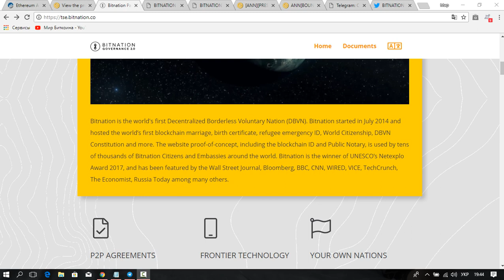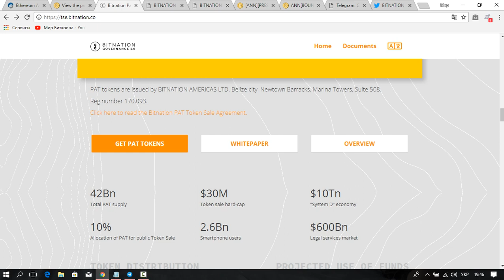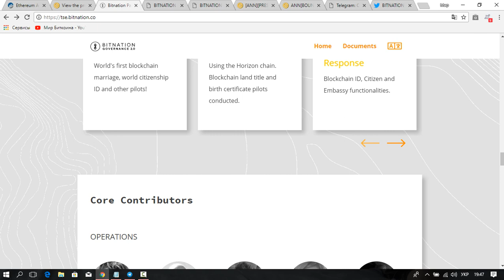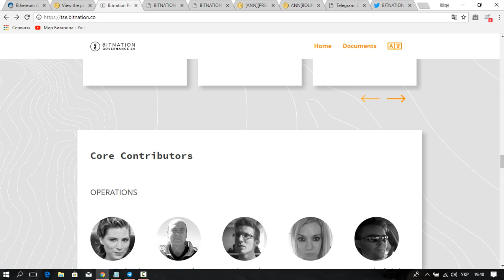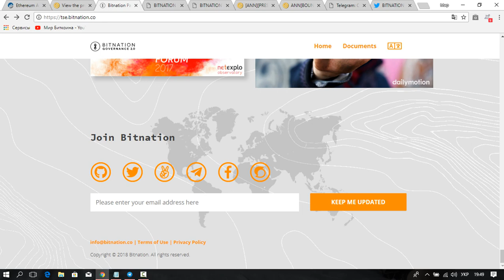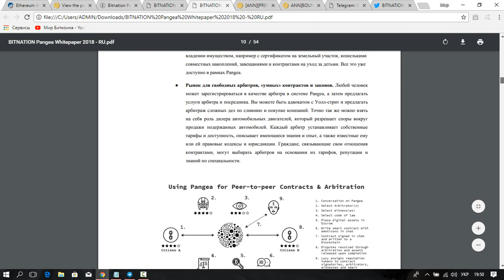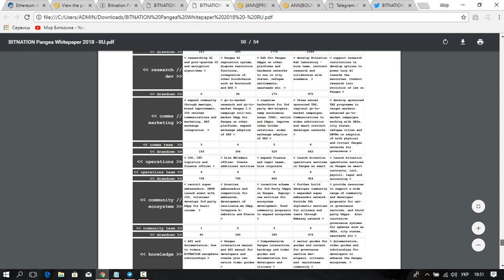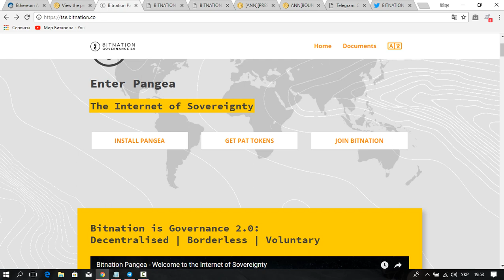ICO BitNation - децентрализованная нация с добровольным участием, не имеющая границ.